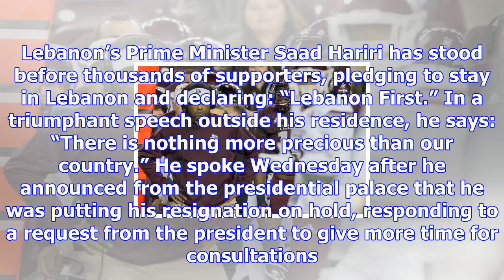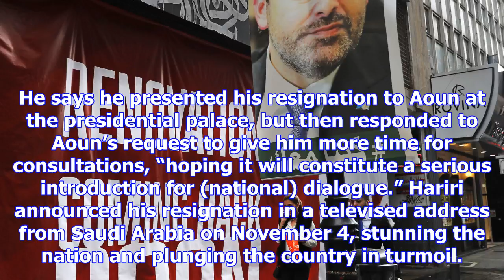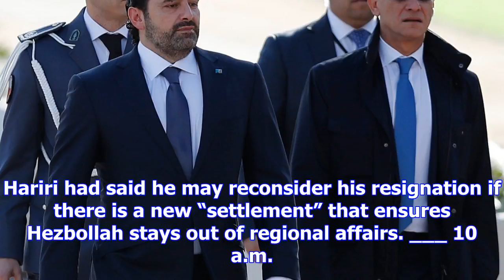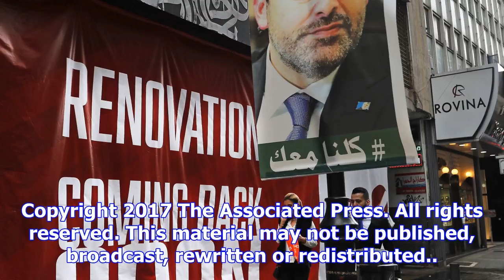The latest: triumphant hariri declares “lebanon first!”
Lebanese Prime Minister Saad Hariri, left, arrives to attend a military parade to mark the 74th anni...